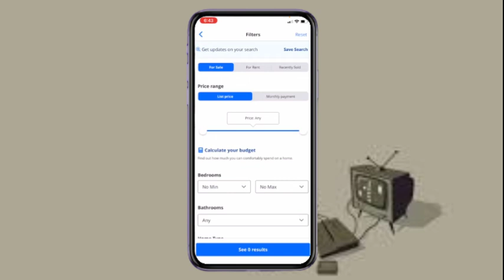Cómo Buscar Casas en Alquiler en Zillow | Guía Paso a Paso - Tutorial de Zillow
zillow,how to use zillow,how to find motivated sellers on zillow,alquiler de apartamento en nj,como rentar una casa en estados unidos,como alquilar casa en nj,beneficios de comprar casa en estados unidos desde zillow,alquilar en usa,como alquilar una casa en estados unidos,zillow homes for sale,como alquilar un apartamento en nueva york,zillow tutorial for beginners,alquilar en nueva york,como rentar un apartamento en estados unidos